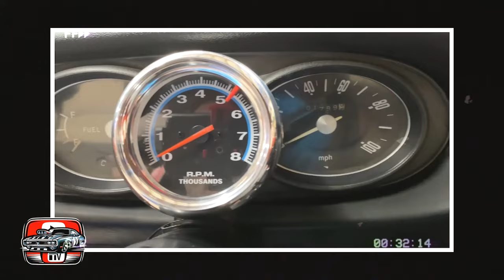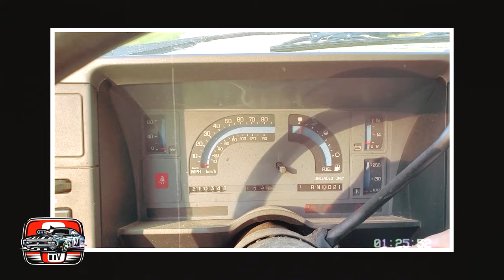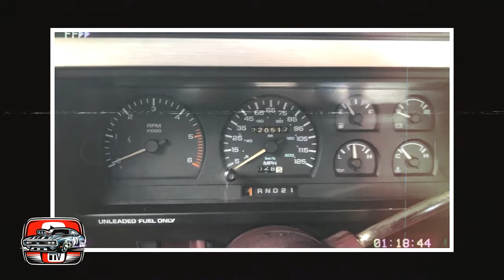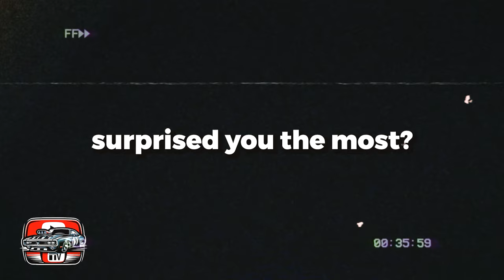15 Worst American Pickup Trucks That Should Have Never Existed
In this video, we delve into the depths of automotive history to uncover the 15 worst American pickup trucks that should have never existed.

From design disasters to mechanical nightmares, these trucks are a testament to the perils of experimentation gone wrong in the automotive industry. Join us as we dissect each truck's flaws, examine their impact on the market, and explore why they failed to live up to expectations.

Buckle up and prepare to cringe as we reveal the trucks that should have stayed on the drawing board. We do not own the footages/images compiled in this video. It belongs to individual creators or organizations that deserve respect.